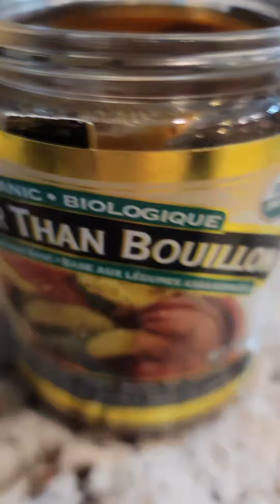Chinese style beef stew recipe with dried bean curd sticks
Love this simple and hearty stew that has tender melt in mouth beef, sweet carrots and bean curd sticks that soak up the warm spiced stew like a sponge.

Ingredients
-2-3lbs beef brisket, chuck or blade steak cut into 1.5 inch cubes
- 3-4 carrots, cut into large chunks
-1/2 large or 1 medium onion, diced into large pieces
-1.5 inch chunk of gingerroot
- 2 bay leaves
- handful of garlic cloves
-1 clove
- 2-3 inch cinnamon stick, 1 star anise
-1 petal of dried mandarin peel
-2-4cups low sodium beef broth
-1-2pkgs of dried bean curd sticks, snapped into 2-3inch sticks
-2tbsp oyster sauce
-1tbsp soy sauce
-3tbsp cornstarch mixed with 1/4 cup cold water to make cornstarch slurry

How to
1) salt and pepper beef cubes generously
2) in a dutch oven, add 1tbsp oil on med high until its smoking hot, add beef in batches and sear on all sides, remove and save beef.
3) add onions, carrots and sautee for a min, then add in all seasonings, beef broth and scrape the bottom of pot well. add in bean curd, add broth to covet meat if required, lid and lower heat to low and simmer x1.5hrs. check beef for tenderness. If not tender enough, simmer 30 more min.
4) Turn heat back up to med high, add in cornstarch slurry, bring to a boil and serve stew with rice or noodles.